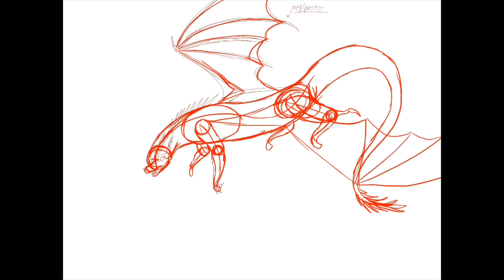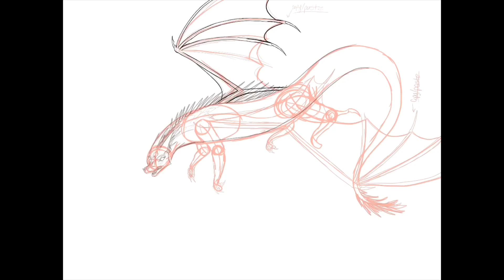Kobali of the IceWings (OC)||Wings of Fire Speedpaint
Just a quick speedpaint of my new IceWing character Kobali. Kobali means “cobalt” in Amharic. I don’t have a complete backstory for this character yet, but I was thinking of having her be a fourth or fifth circle IceWing. Not sure, that will probably be decided when I come up with a backstory lol. Sorry for sporadic uploads, I’m just a busy person and I finally have some free time lol. I’ll probably make small quick speedpaints like this whenever I can, and I’ll try to do longer ones over the summer when I’ve got even more time. Anyways, sorry again, I hope you guys enjoy!

Song- Winter Sound (Bonus Track): Of Monsters and Men
Programs- Artstudio Pro and Procreate
Edited- iMovie

Music does not belong to me. Wings of Fire is not owned by me. The only thing I own in this video is the character and the artwork. Have a nice day/night wherever you may be!